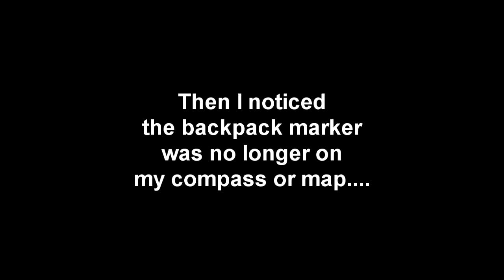7 Days to Die | New Zedland | Cursed Piercing (Part 2)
There is no description for what happened.  None.